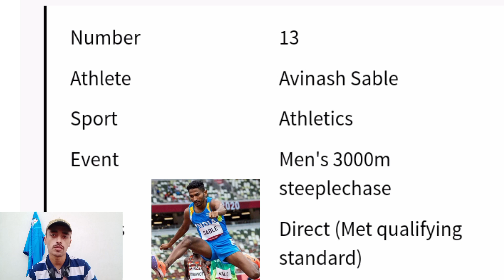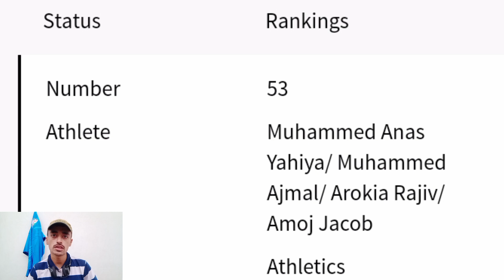EP 4 | INDIA FOR PARIS OLYMPICS !! Indian Athletics for Paris Olympics 2024 !! Olympics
Athletes Qualified Paris Olympics
Paris Olympics 2024 Quota
Olympics 2024 Updates
Paris Olympics 2024 Track and Field
Kishore Jena
Parul Chaudhary Steeple chase
Jadwal Lengkap Paris Olympics 2024
Paris Olympics 2024 Schedule
Neeraj Chopra Workout
Murali Shreeshankar Knee Injury
Road to Paris Olympics
Olympics 2024 Qualifiers
Summer Olympics 2024
Olympics Indian Athletes Qualified
Paris Olympics 2024 Details
Sports Here

From Neeraj Chopra to Kishore Jena Indian track and field athletes are ready for the Olympics 2024 . In this video I discussed the Indian track and field athletes Qualified for the Paris Olympics till 25 June